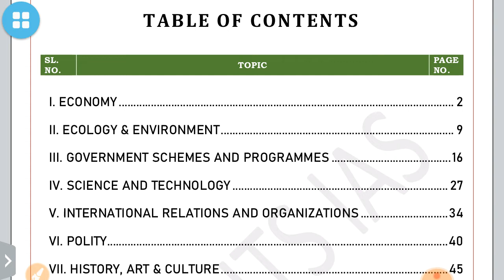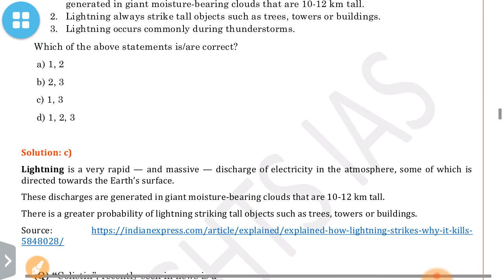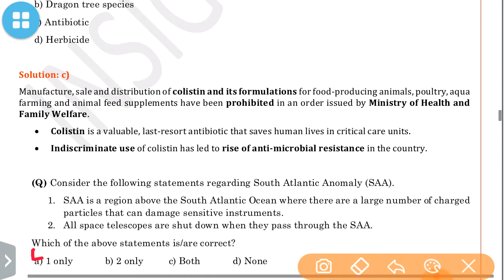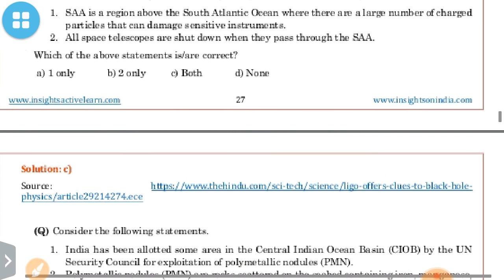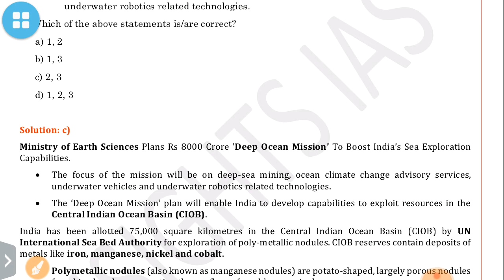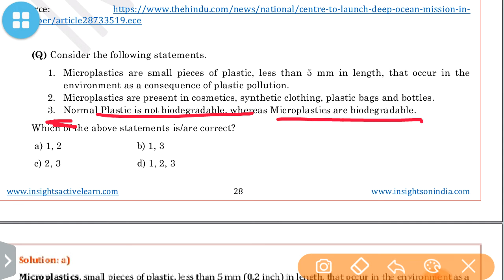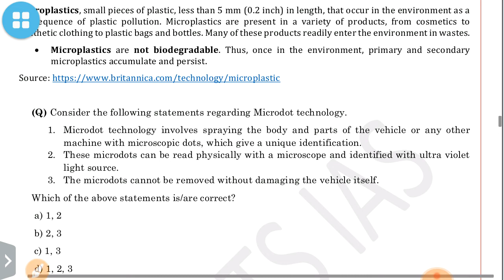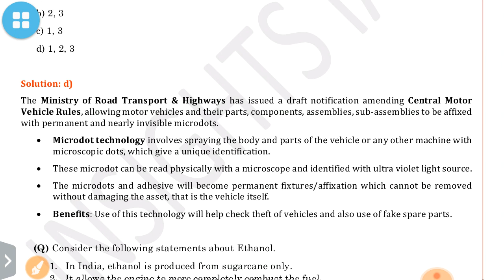SCIENCE AND TECHNOLOGY QUIZ:INSIGHTSIAS SEPTEMBER 2019-UPSC/STATE_PSC/SSC/RBI